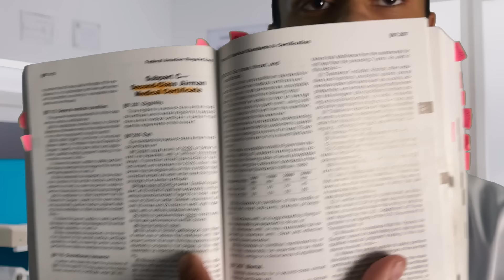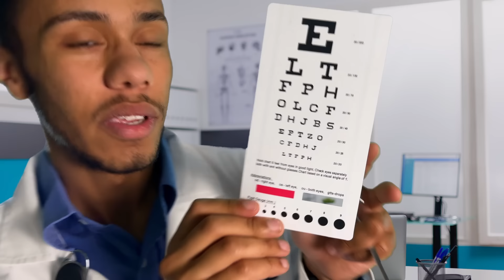ASMR Medical Exam Roleplay (Aviation): Are you qualified to fly?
Experience your first ASMR Pilot Medical Exam Roleplay! Get tingles as you go through a realistic FAA III Class medical exam - Could you be medically qualified as a real life pilot? Relax, listen to the soothing sounds, and enjoy this immersive ASMR roleplay experience.
Join me for evenings of sleep, destressing, and relaxation. OUR ASMR channel is going to have such an awesome mix of content that IM SURE you'll be able to find something you like! But... you wont find it and we can't grow without your *Click ^^^
Current: 10,552
Goal: 25,000 - (End of 24')

And more...
Our Shout-out Squad level members get listed in video descriptions, in videos themselves, and access ALL perk levels! See how you can join my Inner-Circle Here:
- FN 2187 (Inaugural  member!)
- Love One
-Kyle G
-Fluchur
Timestamps:
0:00 - Welcome to Your Class III FAA medical Exam!
0:44 - Initial Exam Questions
2:25 - What is an FAA Medical Exam? | (Video Outline)
6:08 - Vitals
9:20 - Medical History Questionnaire |  40+ Yes or No Questions
14:13 - Vision + Color Deficiency Tests
17:24 - Hearing Test
19:58 - Vision Test - "Vision Clearer with lens 1 or 2?"
22:09 - Putting on Latex Gloves
23:15 - Reflex Test
24:34 - Motor Function Test
 26:51 - Optical Smooth Pursuit | (Follow the Tip of the Pen)
29:30 - Pupillary Response | (Light Triggers)
31:42 - BONUS! - High/Low Freq Tuning Fork Test
33:33 - Paperwork, Pass or Fail?
Background Image by DC Studio on Freepik
You can also check out some of my videos and you'll get the gist!